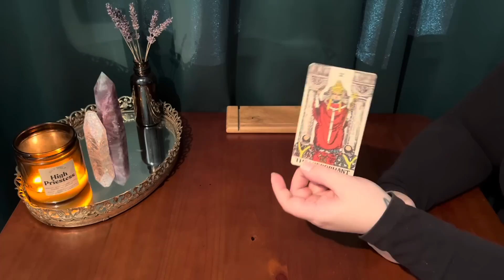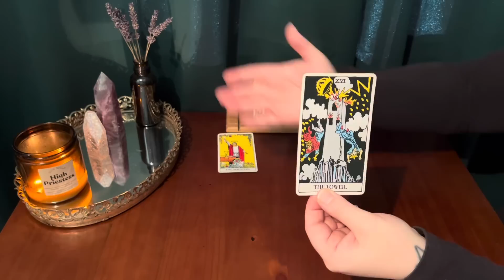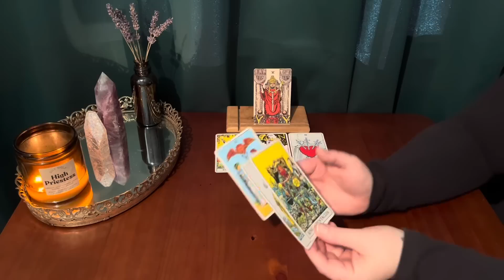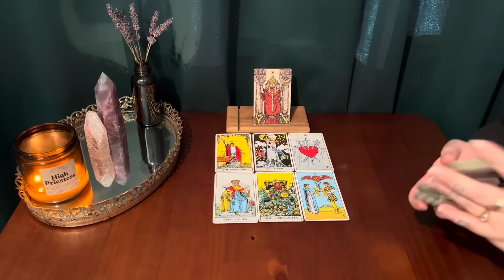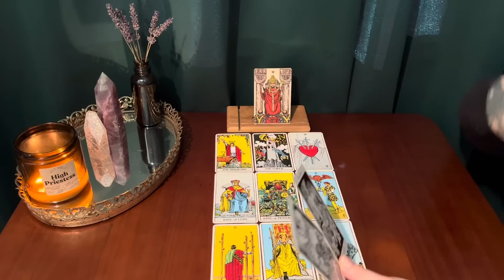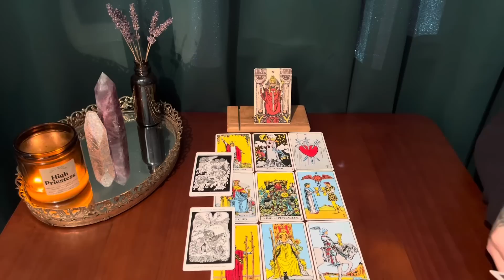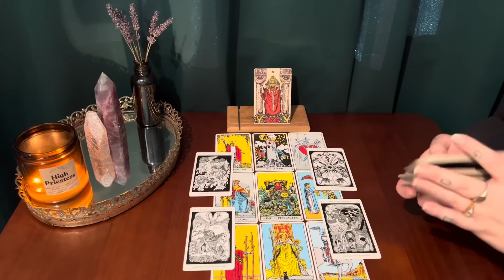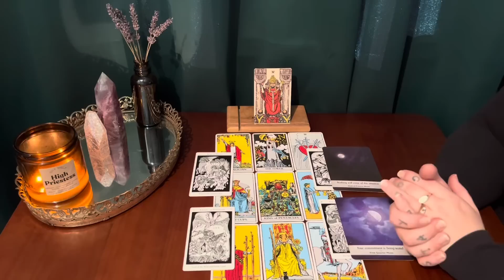CAPRICORN~ I ALMOST DELETED THIS READING 💡BUT THIS IS IMPORTANT FOR SOMEONE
This is a bonus tarot reading for Capricorn sun, moon, rising & Venus!
Thank you for your constant support Capricorn !

Thank you for your kindness and generosity !

Tarot is such an incredible tool ! It invites us to be mindful and open. It can shine a light on what is present and prepare you for what’s to come. It can work as an inner compass and guide you every day. When you open yourself to a world beyond predictions, magic truly happens.

*** TAROT DECKS USED IN THIS VIDEO :

The Hermetic tarot deck:

The borderless Smith-Waite tarot deck:

Moonology oracle cards :